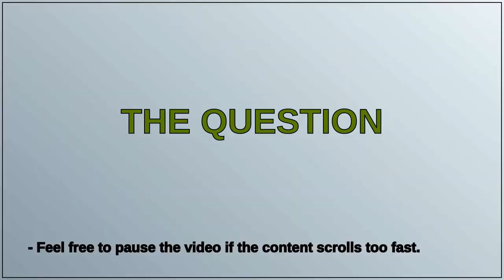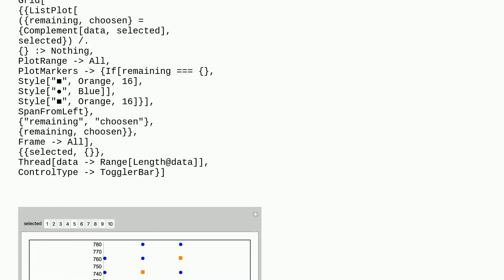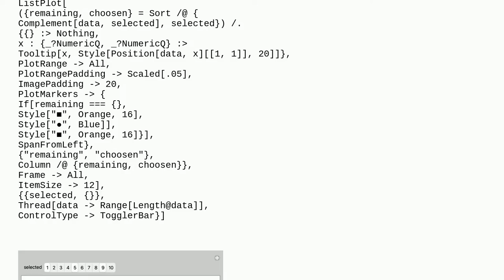Ploting a dataset and choosing points from the plot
A special thanks goes out to the community

  plotting manipulate